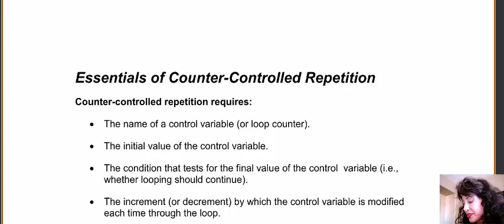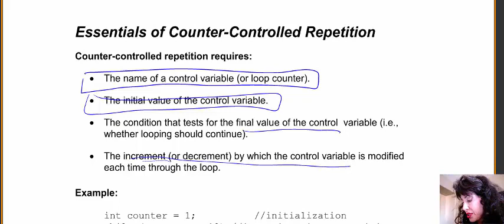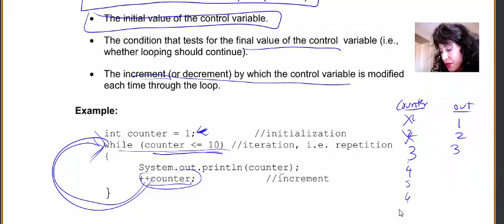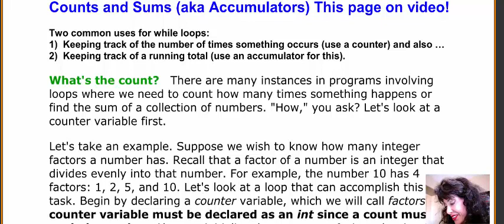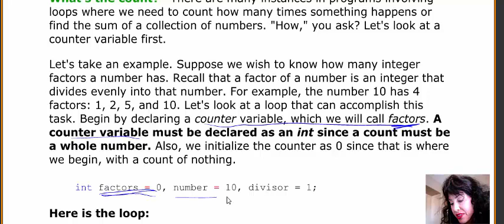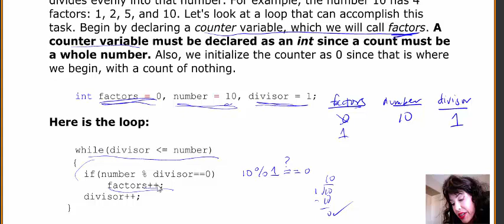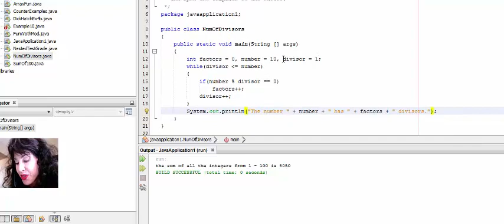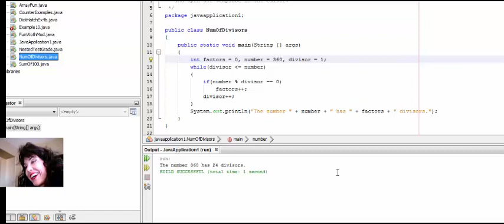Lecture 9 Counter Variables and While Loops